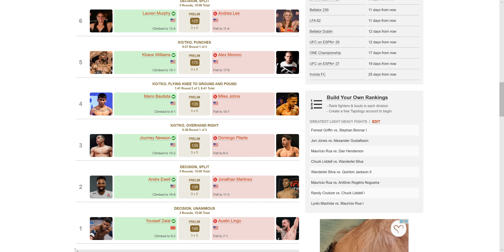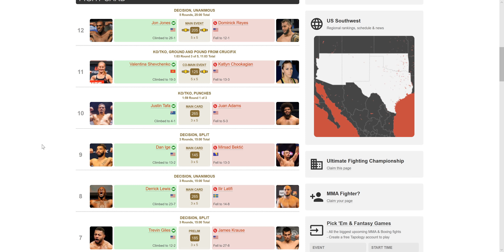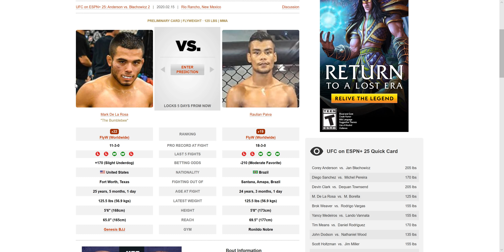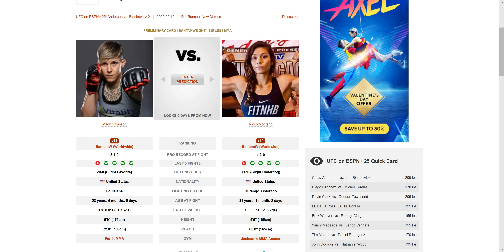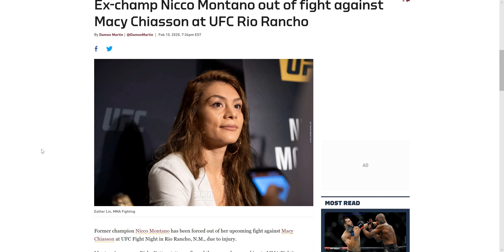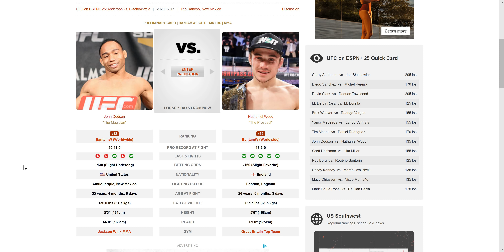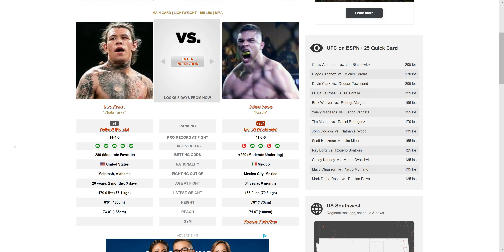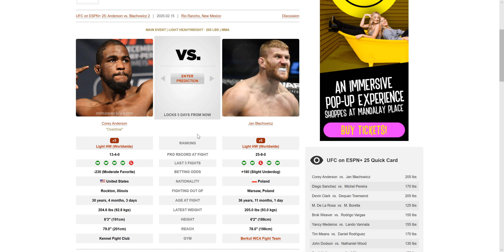UFC Rio Rancho Corey Anderson vs Jan Blachowicz FULL card Breakdown & Predictions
UFCRioRancho AndersonvBlachowicz UFCRioRanchoPredictions UFC Rio Rancho Corey Anderson vs Jan Blachowicz FULL card Breakdown & Predictions

Paiva
Montano (26:07)
Dvalishvili (29:12)
Bontorin (36:29)
Miller (42:00)
Dodson (46:17)
Means (52:20)
Vannata (55:44)
De La Rosa (56:36)
Weaver (59:04)
Clark (1:02:39)
Sanchez (1:04:47)
Anderson (1:07:45)

Most Confident Pick: Corey Anderson

Parlay of The Week:
Dvalishvili
Weaver

Underdog of The Week: Diego Sanchez